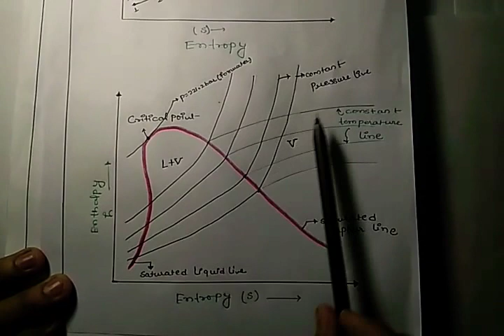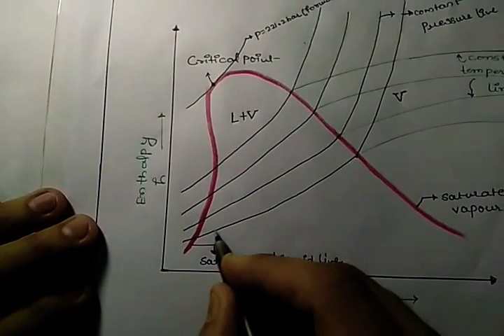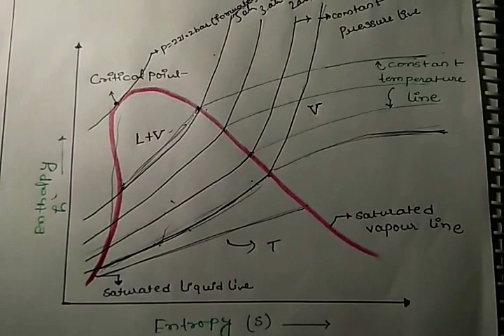Mollier Diagram or H-S diagram In Hindi ( Properties of pure substances-5)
In this video lecture we will discuss about Mollier Diagram(H-S diagram) of pure substances or you can say Enthalpy and Entropy diagram of pure substances. if you like our video then press the like button or you have any doubts then put your question in the comment box. I hope you like our explanation.

dosto mollier diagram se vapour power cycle ka numerical kaffi easily solve ho jata hai mollier diagram se numerical kaise solve karna hai uska